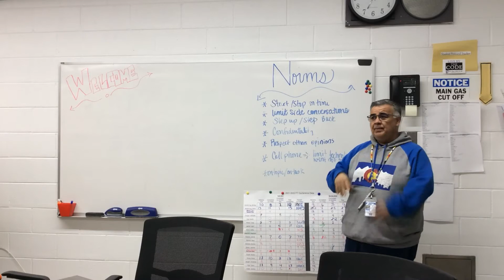Jr/Sr High Survivor Challenge “impersonate Mrs. Wallace”